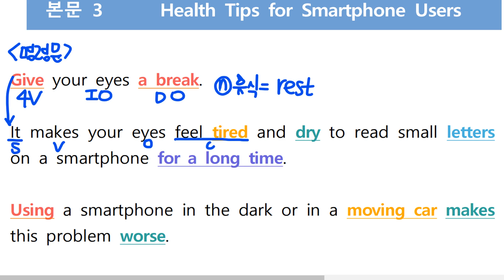[베토]이매중2_2과 2